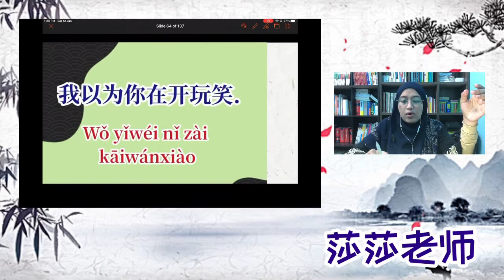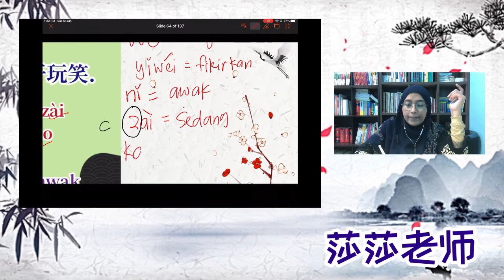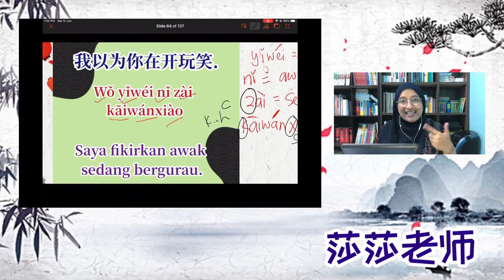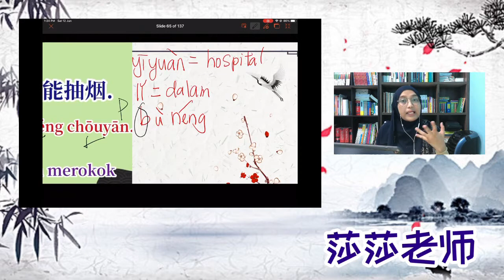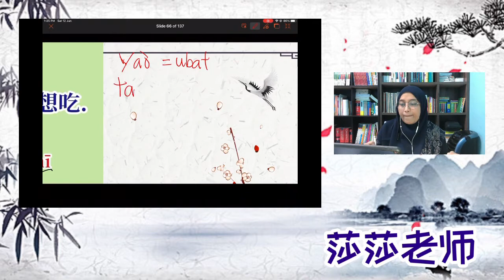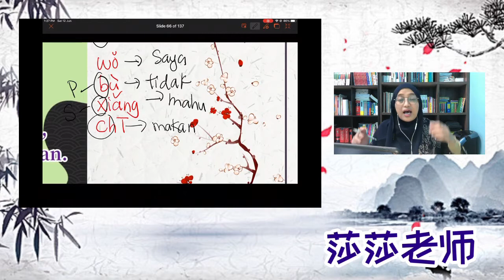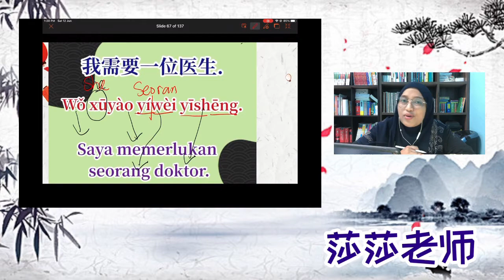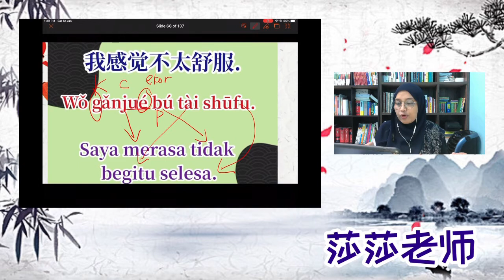🎈🎈VIDEO TERBARU:: 5 Ayat BEST Mandarin part 2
~~Jom sembang Mandarin~~

👋Fb page: Kelas Bahasa Mandarin Cikgu Zazah